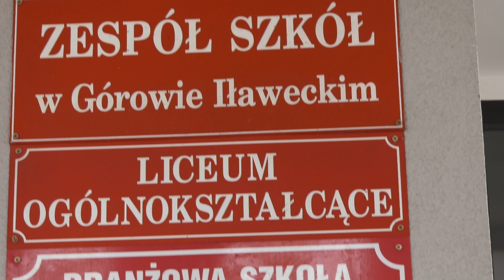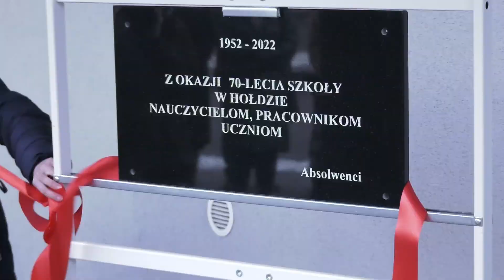70-lecie - Liceum Ogólnokształcące w Górowie Iławeckim - zwiastun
Obchody 70 lecia Liceum Ogólnokształcącego w Górowie Iławeckim